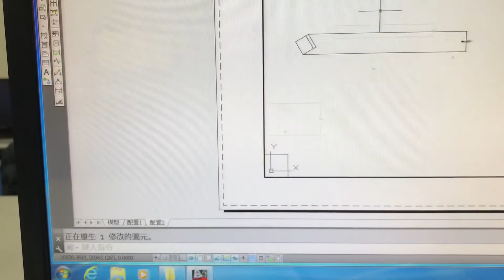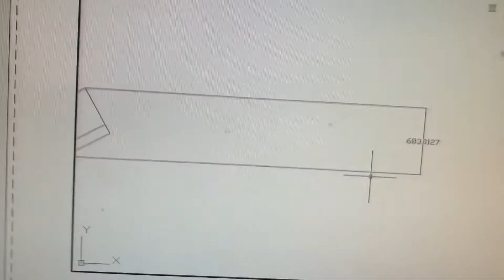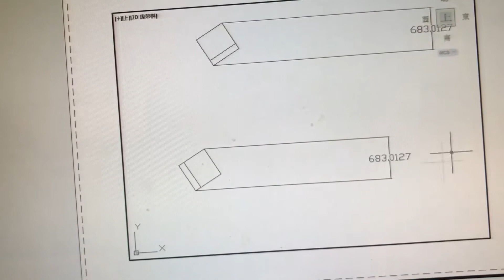Autocad 可註解教學